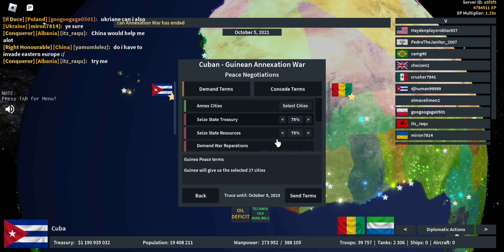When Cuba joins a coalition against China Rise of Nations Roblox A To Z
see ya